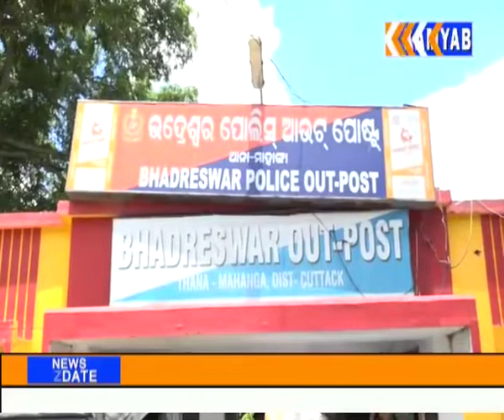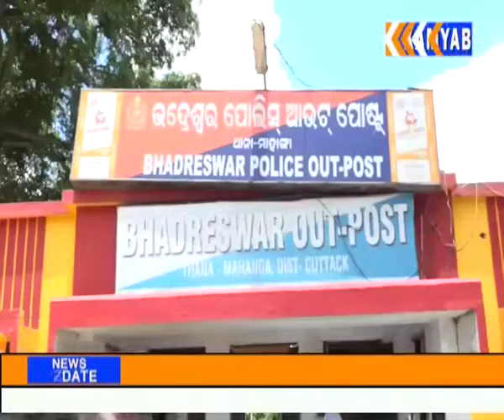ମାହାଙ୍ଗା. ହଜିଗଲା ମାନବିକତା, ହାତଗୋଡ଼ ବାନ୍ଧି ଯୁବକକୁ ହତ୍ୟା.ଦୋଷୀ ଏବେବି ବୁଲୁଛି ଖୋଲାରେ